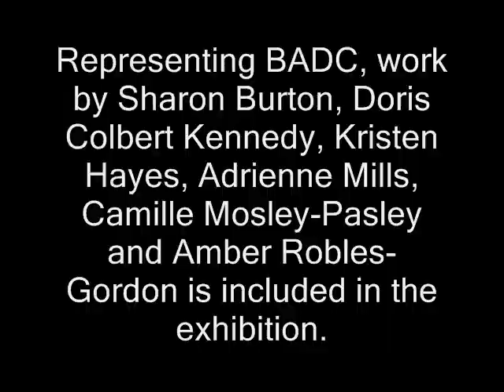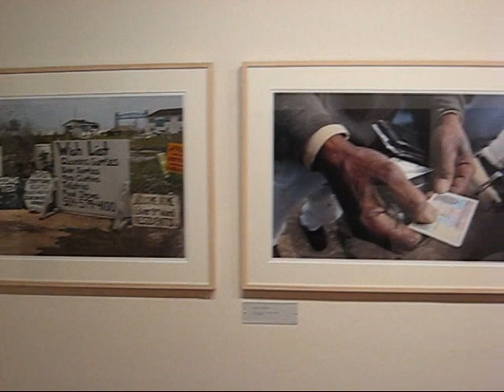BADC @ Wilmer Jennings Gallery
The 2008 National Conference of Artists conference and Black Art History Makers Awards includes a survey of work by historic arts groups of the Black Arts Movement.
Representing BADC, work by Sharon Burton, Doris Colbert Kennedy, Kristen Hayes, Adrienne Mills, Camille Mosley-Pasley and Amber Robles-Gordon is included in the exhibition.
The exhibit is on view at Wilmer Jennings Gallery at Kenkeleba through March 22, 2008
219 E. 2nd Street